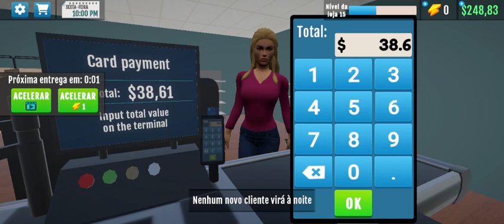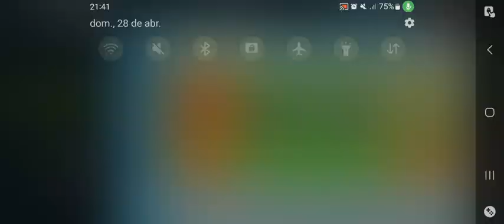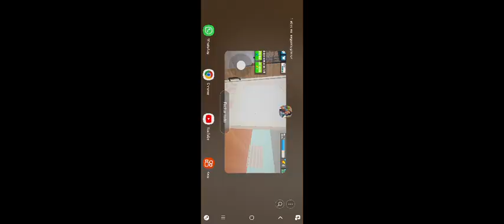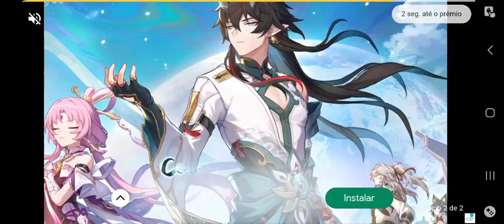*COMEÇA A CHUVER* EU: SONO DO DJABOOO. JOGUIN DO MERCADO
SEJA MEMBROOO NO CANAL 1.99R$ e tenha beneficios !! além de ajudar esse maluquinhoool quer ajudar o canal a continuar? doe no pix 0,001 centavos kkkkk :  4f1bbcaa-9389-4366-ba38-f658c30abd15 MEMES 2024 ATUALIZADO HD CRINGE